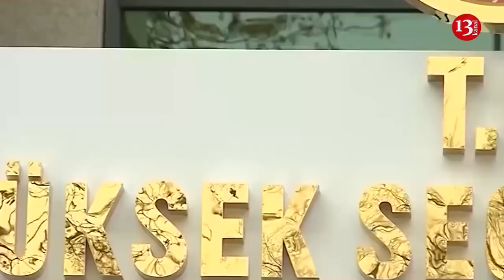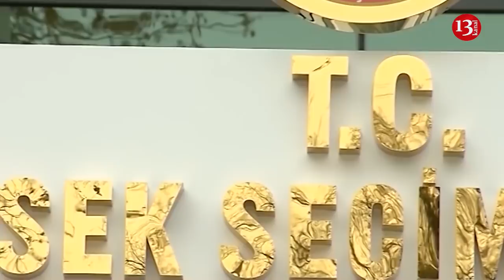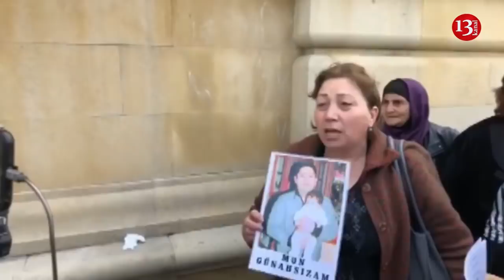Abid Şərifovun səhhəti pisləşdi, "ANS-la bağlı məsələ bağlanıb"-SON DƏQİQƏ XƏBƏRLƏRİ 07.05.2019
Salam
Martın 31 də Türkiyədə keçirilən  bələdiyyə seçkilərinin nəticələri dünən ləğv edilib.Türkiyənin ana müxalifət partiyası CHP-nin namizədi kimi İstanbulda keçirilən bələdiyyə seçkisinin qalibi olmuş Ekrem İmamoğlu İstanbul seçkisi nəticələrinin ləğv edilməsi qərarını pisləyib və bunu “sırf diktatorluq” adlandırıb.

Avropa Parlamentinin Türkiyə üzrə məruzəçisi Kati Piri deyib ki, bu qərar ölkədə hakimiyyətin seçki vasitəsilə dinc ötürülməsinə olan etimada son qoyub.Bu mövzuya yenidən qayıdacağın.
Gəncə hadisələrinə görə həbs olunanaların yaxınları prezident aparatı qarşısında aksiya keçirməyə cəhd ediblər.Onlar azərbaycan və ingilis dillərində şüarlar qaldırandan sonra polis bir neçə şəxsi saxlayıb.Daha sonra onlar Ali məhkəmə qarşısına topaşaraq etiraz aksiyası keçiriblər.

Dünəndən hər kəs ANS yenidən fəaliyyətə başlayacağından danışır.Buna səbəbsə Vahid Mustafayevin verdiyi açıqlama olmuşdu..O açıqlamasında Respublika Prokurorluğundan bəraət məktubu aldıqlarını və dövlət çevrilişinə cəhdlə bağlı Azərbaycanda aparılan təhqiqatlarda ANS Yayım və Media Şirkətinin hər hansı günahının olmadığının tam sübuta yetirildiyini demişdi.
Lakin çox keçmədi ki, baş prokrorluq və Milli Televiziya və Radio Şurası xəbəri təkzib etdi.Nurşiravan Məhərrəmli ANS televiziyası ilə bağlı məsələnin bitdiyini deyib

Baş nazirin sabiq müavini Abid Şərifovun səhhəti pisləşib. O paytaxta yerləşən xəstəxanalardan birinə müalicə alır.

Prezidenti İlham Əliyev və xanımı Mehriban Əliyeva mayın 7-də Qobustan Rayon Mərkəzi Xəstəxanasının açılışında iştirak ediblər.

Qayıdaq yenidən türkiyədə ləğv olunan seçki nəticələrinə.Ərdoğan İstanbulda seçkilərin nəticələrinin ləğvinə münasibət bildirib., Ərdoğan partiyasının Türkiyə Böyük Millət Məclisindəki qrup toplantısında çıxışında  seçkidən əvvəl bəzi kirli əllərin işə qarışdığını deyib.O həmçinin əlavə edib ki,bizim məqsədimiz pozulan haqlarımızı bərpa etməkdir.

Növbəti bələdiyyə seçkiləri iyunun 23-nə təyin olunub.CHP İstanbulda təkrar seçkiyə qatılacaqları barədə qərar qəbul ediblər.